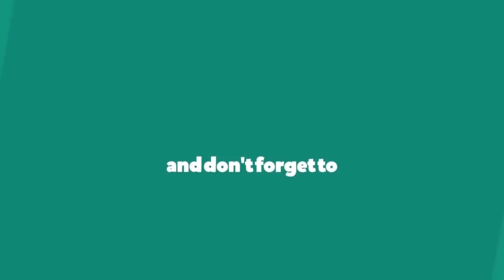SURVEY NEW HERO KNIGHT | Mobile Legends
Wah wah, ada survey hero baru lagi nih guys. Ya namanya adalah Knight.
Berikut survey heronya